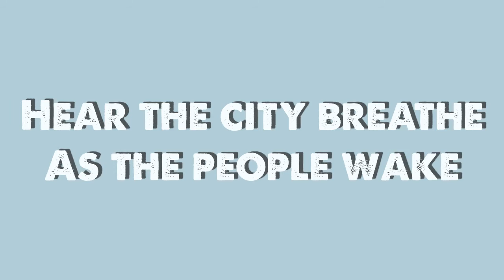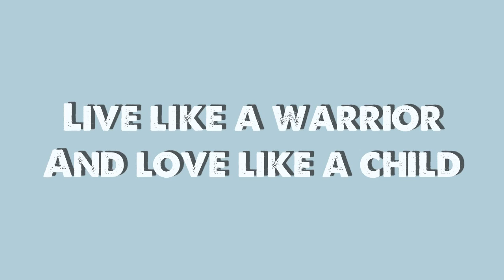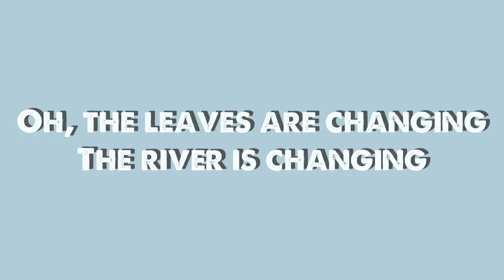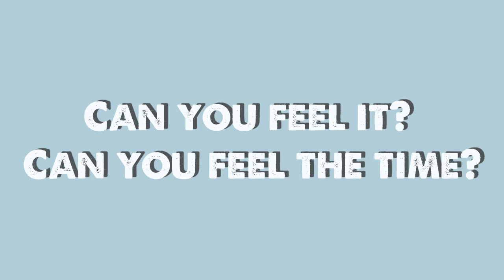Terri Hendrix - Feel the Time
This song from the album, "Love You Strong Project 5.1"

I'm entering that time in my life when I've begun to lose loved ones and friends. Every single moment is precious. I can literally feel the time and want to savor every moment I can each day both alone and with those I’m closest to.